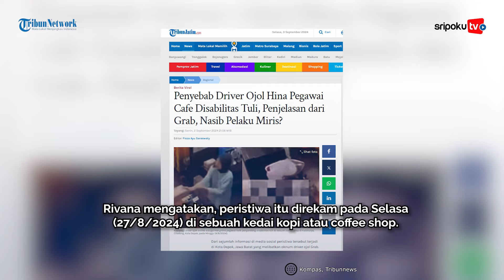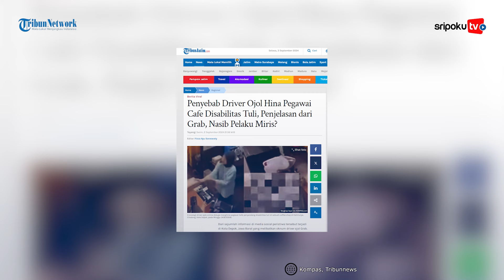Driver Ojol Hina Pegawai Disabilitas, Pihak Grab Langsung Temui Owner Cafe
Seorang driver ojol diduga bersikap kasar dengan pegawai kafe.

Penyebabnya bermula dari permintaan pengambilan paket.

Grab pun buka suara terkait viralnya driver ojol hina pegawai cafe disabilitas tuli.

Lihat informasi terkini bersama kami, di:

Palembang.tribunnews.com

Sumber Video: X @kegblgnunfaxxx
Editor Video: Lamda
Naskah:
Uploader: